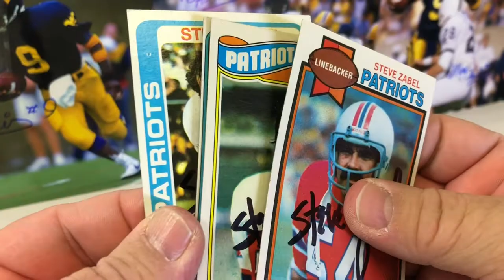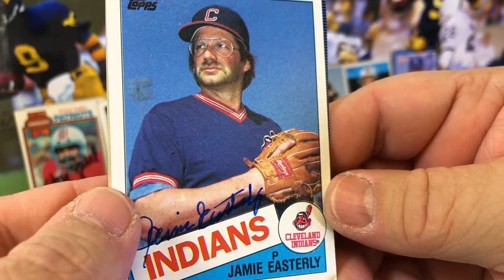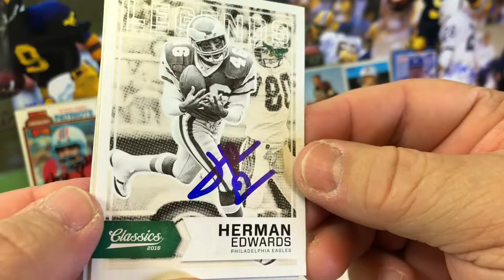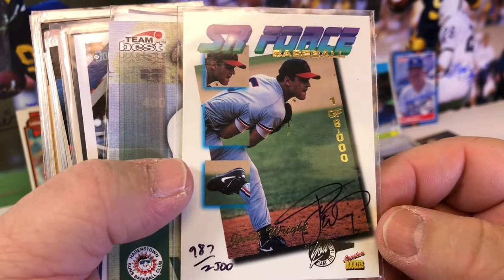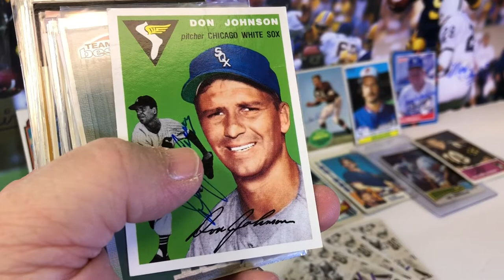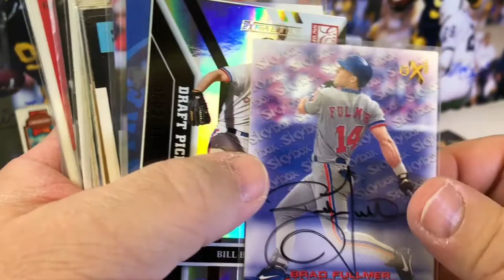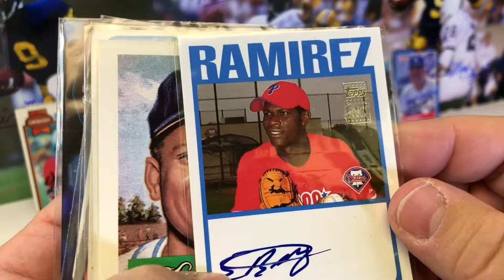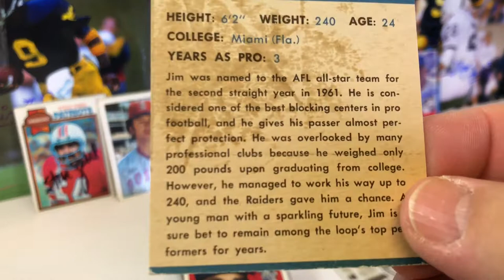TTM Autographs Recap Episode #120 - 13 Returns NFL HOF MLB + AWESOME EBAY PURCHASE!!!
Here are the items I got in the mail today...plus Awesome Ebay purchase...

I am looking for people that want to do some blind trades... Send up to 7 cards... I will try and match them up the best I can... If you send me a HOF I will send you a HOF.. If you send me a common I will send you a common.. Send me Vintage I will send you Vintage and so one... I only have a good amount of doubles in FOOTBALL and BASEBALL.. you can send other sports if you want but I can only send back FOOTBALL and BASEBALL.